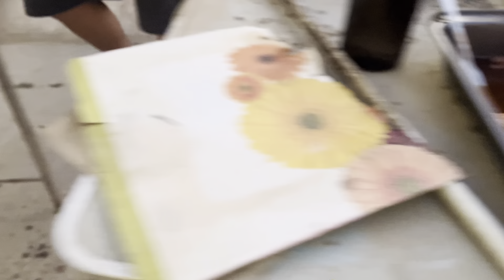PAKALS SA ABUDHABI HAPPY BIRTHDAY JEZIEL@kuyajunvlog2331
BIRTHDAY PARTY ENJOY MGA OFW